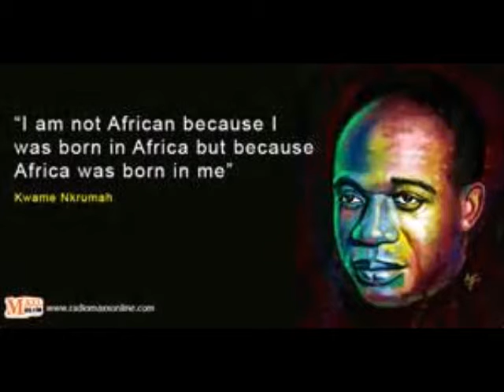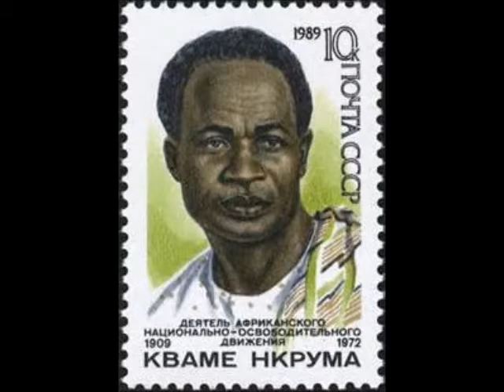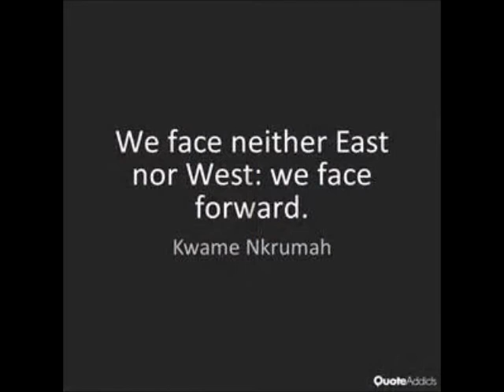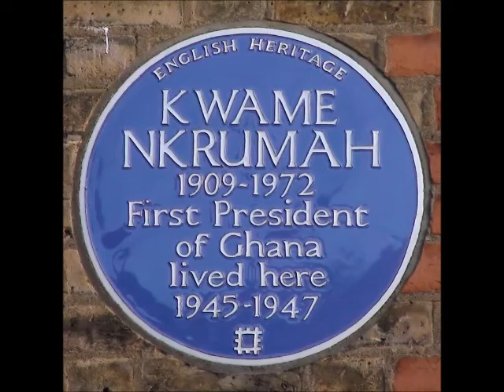Ray Amartey - Free Forever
Free Forever ((Feat. H. E Kwame Nkrumah)
Album: Nazarites